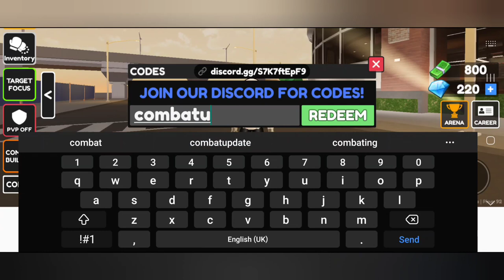[SEPTEMBER 2023] ALL WORKING CODES BOXING BETA ROBLOX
In this video I'll be showing you all September 2023 all working codes boxing beta. roblox boxing beta codes.